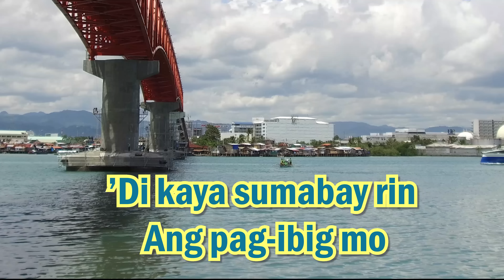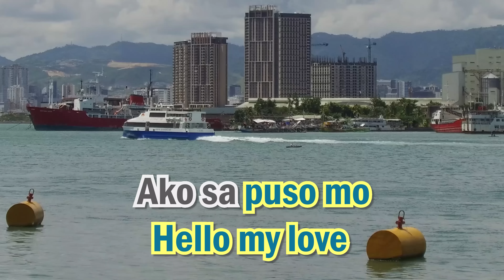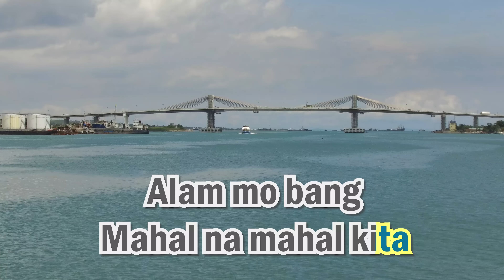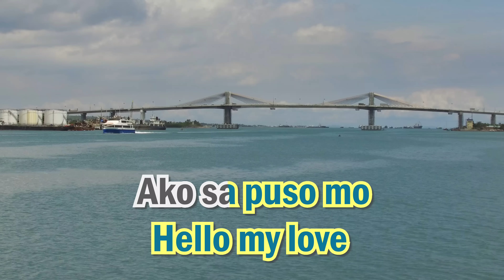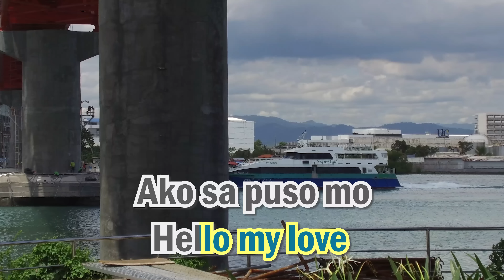Lowbat Na Ba - (Karaoke Version) - by Ganny Brown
Let Sing Yawers! Videoke Time